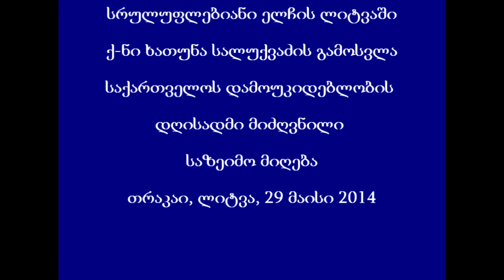Speech by Khatuna Salukvadze, Ambassador of Georgia to Lithuania, the Independence Day of Georgia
Speech by Ms. Khatuna Salukvadze,
Ambassador Extraordinary and Plenipotentiary of Georgia to Lithuania, at the Reception on the Occasion of the Independence Day of Georgia.
Trakai, Lithuania, 29 May 2014

საქართველოს საგანგებო და სრულუფლებიანი ელჩის ლიტვაში,ქ-ნი ხათუნა სალუქვაძის გამოსვლა
საქართველოს დამოუკიდებლობის დღისადმი
მიძღვნილ საზეიმო მიღებაზე.
თრაკაი, ლიტვა, 29 მაისი 2014